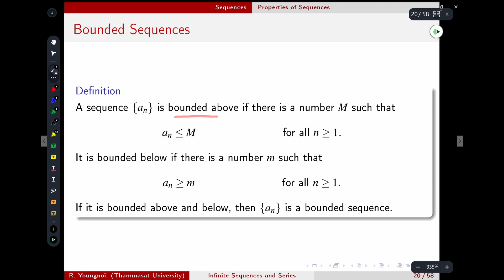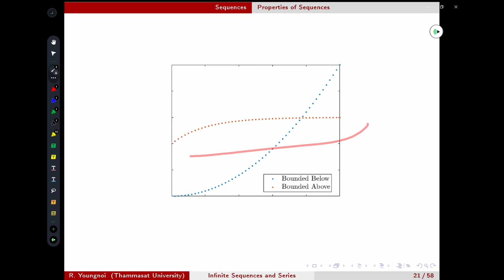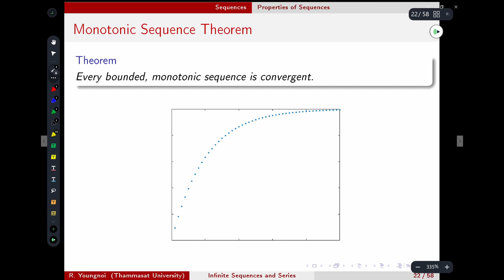Sequences & Series: 6. Monotonic Sequences Theorem